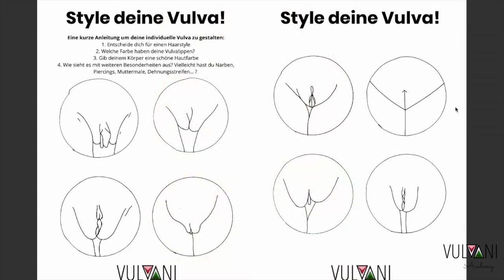[ENGLISH] Vulvani Academy Teaser Trailer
Are you ready to take your period and cycle knowledge to the next level?

In that case the Vulvani Academy is the perfect place for you!
Or join our first course about Free Bleeding (available in English from July 2021)

In a world where menstruation and sexuality are treated as social taboos, there is a lack of education and acceptance. This is exactly what we want to change through Vulvani. The Vulvani Academy is a digital education platform and offers online courses covering menstruation, sexuality and female health. We want to encourage all people to deal with their own bodies more intensively and consciously. With the help of interactive, informative and playful e-learning courses and eBooks, the knowledge gaps are closed. In this way, the breaking of taboos regarding menstruation and sexuality in our society is also pushed forward. With modern technology, we are bundling the Vulvani Academy into an educational powerhouse. We are making the collective knowledge available online for all age groups in different walks of life. Through Vulvani, we want to overcome prejudices by educating people, promoting social discourse on taboo subjects in the long term and thus making our contribution to a more just world. Let’s revolutionize the educational world together and talk more openly about menstruation!